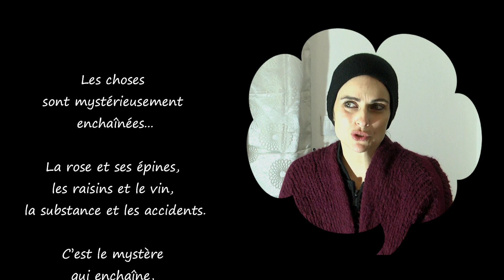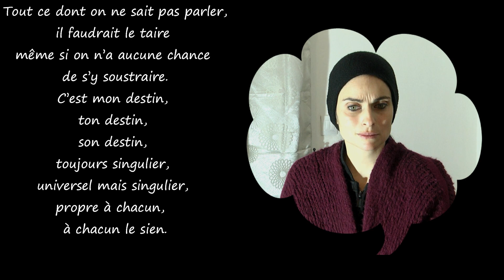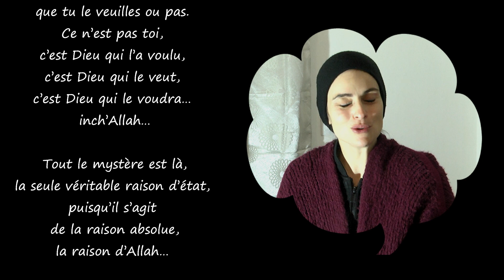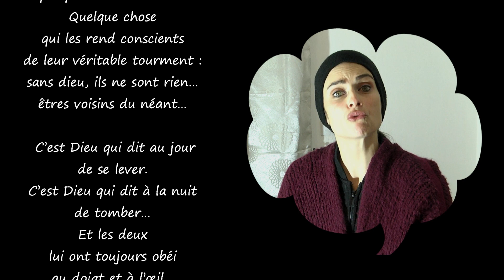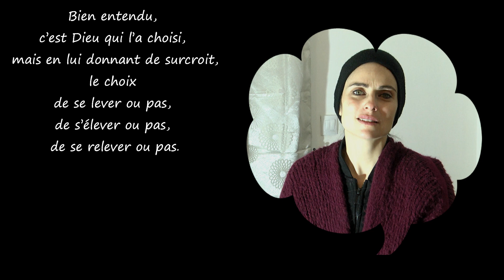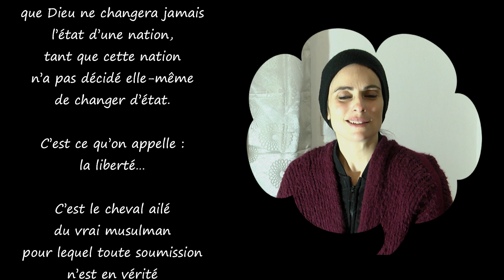Les musulmans sont-ils libres ?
C’est le mystère qui enchaîne, c’est le mystère qui ôte les chaînes.

Les choses sont mystérieusement enchaînées, la rose et ses épines, les raisins et le vin, la substance et les accidents.

Mystère ! Tout ce dont on ne sait pas parler, il faudrait le taire même si on n’a aucune chance de s’y soustraire.
C’est mon destin, ton destin, son destin, toujours singulier, universel mais singulier, propre à chacun,  à chacun le sien.

Pourquoi ?
Tel destin pour l’un, tel autre pour l’autre ?
C’est le mystère tout craché : une parole cachée… qui joue à cache-cache avec celui qui dit l’avoir trouvé alors qu’il n’a pas fini de la chercher.

Mystère !
Même les plus décidés ont toujours eu mal à l’élucider. C’est ton destin que tu le veuilles ou pas. Ce n’est pas toi, c’est Dieu qui l’a voulu, c’est Dieu qui le veut, c’est Dieu qui le voudra…
inch’Allah…
Tout le mystère est là, la seule véritable raison d’état, puisqu’il s’agit de la raison absolue, la raison d’Allah…

Tous ceux qui comprennent ou reprennent ce raisonnement, ont quelque chose de musulman. Quelque chose qui les rend conscients de leur véritable tourment : sans dieu, ils ne sont rien… êtres voisins du néant… C’est Dieu qui dit au jour de se lever. C’est Dieu qui dit à la nuit de tomber… Et les deux lui ont toujours obéi au doigt et à l’œil… le jour comme la nuit… c’est ce qu’on appelle : la Nature. Averroès et Abû Nuwâs signeront ce billet des deux mains.

Et c’est aussi le destin de toute créature… excepté peut être l’homme qui a été façonné à l’image de son créateur. Bien entendu, c’est Dieu qui l’a choisi, mais en lui donnant de surcroit, le choix de se lever ou pas, de s’élever ou pas, de se relever ou pas.

Tout est écrit noir sur blanc dans le livre : que Dieu ne changera jamais l’état d’une nation, tant que cette nation n’a pas décidé elle-même de changer d’état. C’est ce qu’on appelle : la liberté… c’est le cheval ailé du vrai musulman pour lequel toute soumission n’est en vérité qu’une mission que l’on peut accomplir ou se contenter de lire.